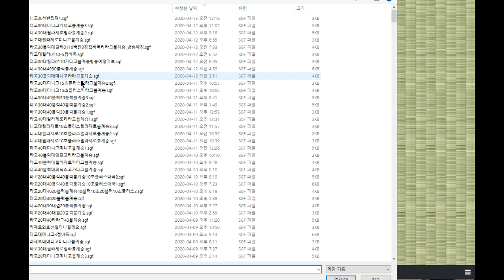[카타고30vs 릴라0.11.0] 무려 185.5 집으로 불계승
카타고와 릴라의 호선 바둑입니다.
즐감하세요